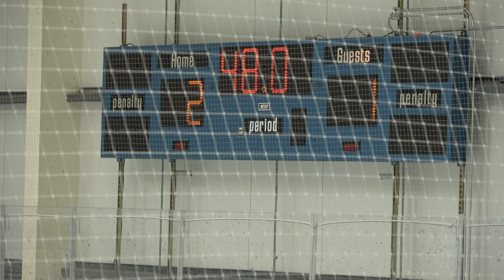3-8-18 LA Jr Kings vs Wenatchee Wilderness Period 1